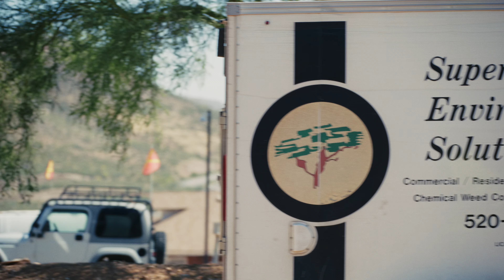Local Partnerships: Mario Sanchez and Superior Environmental Solutions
Join us as we talk with Mario Sanchez, owner of Superior Environmental Solutions, a local landscape and construction company based in Superior, Arizona. Since day one, Mario and his team have been crucial partners in the development of the Resolution Copper site. In this video, Mario shares his insights on the importance of local business partnerships and the collaborative spirit that drives success for both the mine and the community. Watch to learn how Superior Environmental Solutions contributes to the local economy and the thriving partnership with Resolution Copper.

Want to learn more about our commitment to supporting local businesses and hiring locally?